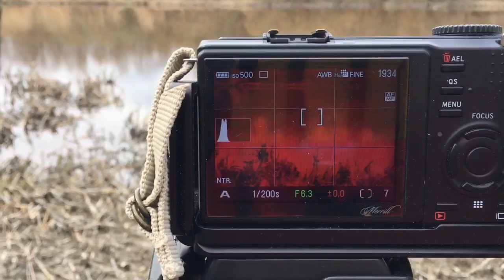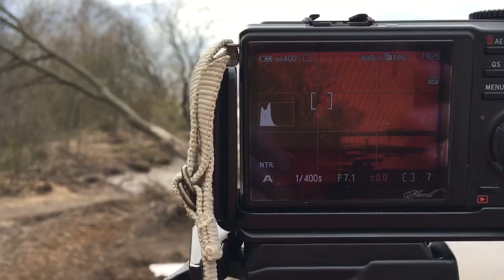50 оттенков красного ПЕЙЗАЖНАЯ ФОТОГРАФИЯ с ​⁠@foveonyc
Пейзажная фотография в красном с Фовеонычем.
ФОВЕОНЫЧ покажет вам мир в глазах существ на частоте 0,4 ПГц (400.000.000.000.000Гц)
Снять Дверь в сложных условиях -задача не простая! Поможет фотограф и смекалка!
50 оттенков красного цвета преобразованных в красоту пейзажной фотографии -вот задача!
28 апреля -день работника скорой помощи .Цвет и свет -нашего общества...
просто и доступно про Flickr(Фликер) -самое масштабное сообщество для тех,кто интересуется фотографией...и не только! Constellation_Collaboration.
Удачного путешествия!

Заблуждения ума ,мешающие осознанию реальности
Фотография -это качество фотоаппарата
 Фотографию можно освоить по книгам и интернету?
Вылечившихся  от фотографии нет -есть недообследованные (не дошедшие до края)
 Фотография для взрослых
 Фотография -это пройдёт...